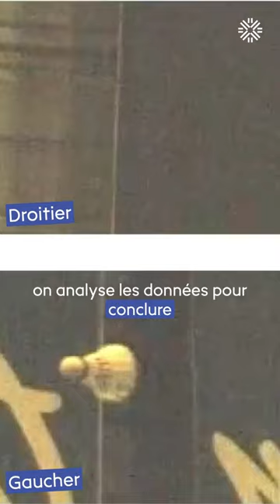Eric Collet : physicien de l'ultrarapide... et du badminton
Comment un physicien chevronné, professeur à l’Université de Rennes, a suivi son intuition et fait une découverte qui intéresse de près les champions de badminton.